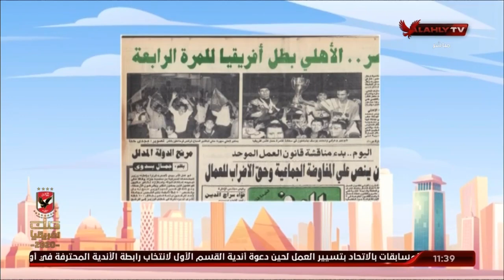نوستالجيا الأهلي وبطولات افريقيا ..صور نادرة لتتويجات الأهلي في البطولات الافريقية